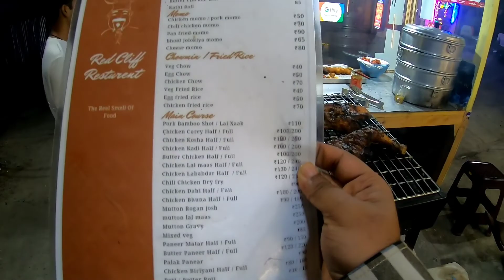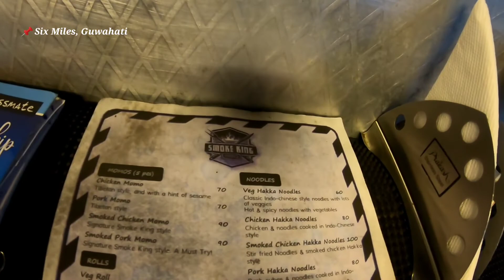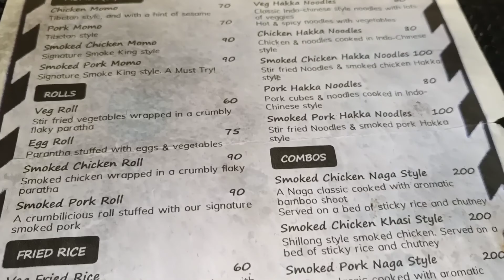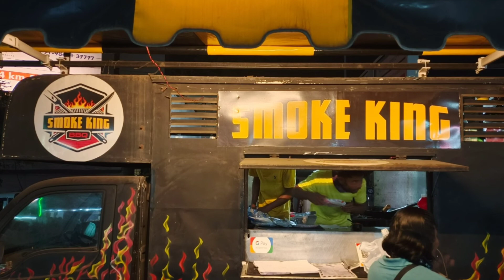Exploring Paltan Bazar | Guwahati Street Foods | The Suvojit Barman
Exploring Guwahati Paltan Bazar Area and also covering Street foods of Guwahati.
When you will explore Paltan Bazar area you will find lots of Hotels, Restaurants, Dhaba & Street Foods.
When you will be in Patan Bazar don't forget to have a Cup of Cutting Chaa from "Karak Chaa".
They serve a Cup of Cutting Tea is Just Rs- 10/-

Six Miles is also a Very Good Place to Have Street Foods beside of Nayantara Shopping Mall.
Here you will find a Stall of Smoke King BBQ which one is become my favourite.